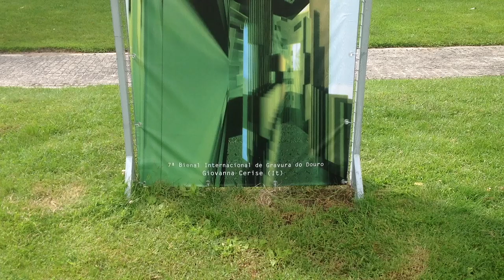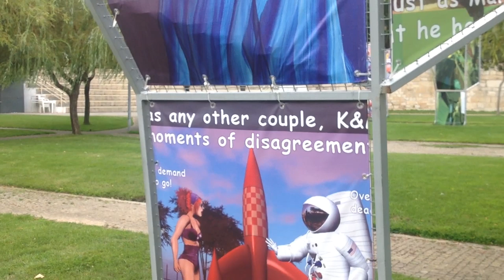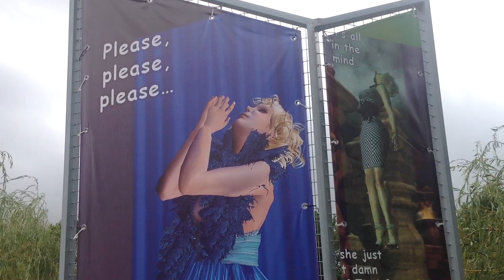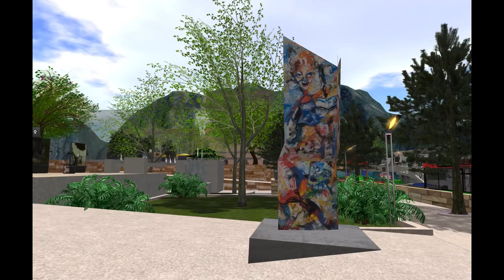7th Biennial of Douro “ Public Gallery for Digital Arts” Alijó_SL, 2014 (PT).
7th Printmaking Biennial of Douro “ Public Gallery for Digital Arts” Alijó_SL, 2014 (PT). Presents at Alijó in three public panels for  visualization of the artist´works who submitted theirs files by web. In this event were invited the avatars Kikas Barbenco _Marmaduke Arado (PT). Giovanna Cioccia aka Giovanna Cerise (IT) and the painter Cristiano Mangovo ( AO).

Outdoor Art Digital is a Portuguese Project that started at 2005 and referes to real world and the metaverse art produtions for public spaces.These artistic art project is based on artists works files sent by Web to Real ( Alijó Village ) or Metaverse world in Secondlife  at V/ 5 Portuguese Art Foundation at (Angel Isles 186,299,22) that are printed & showed at Public places on both realms or realities.

Curators: Silvestre Pestana & Celeste Cerqueira (PT)